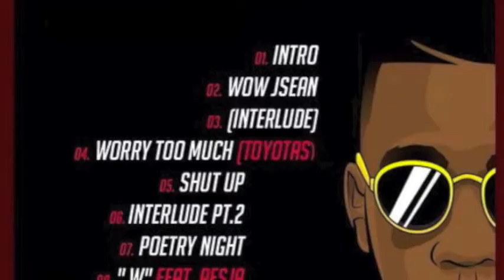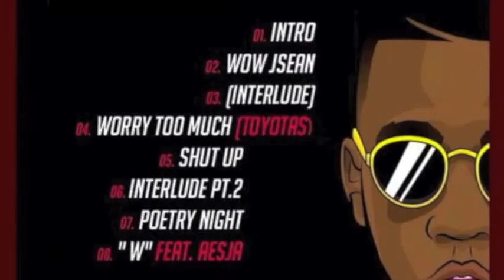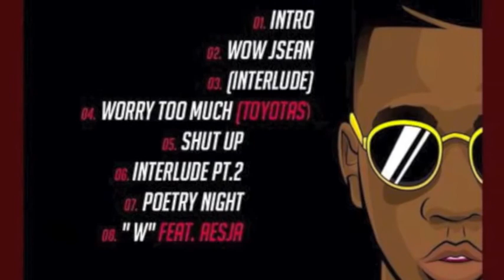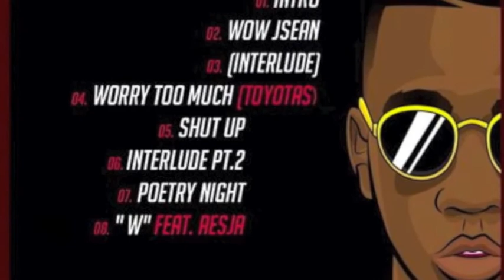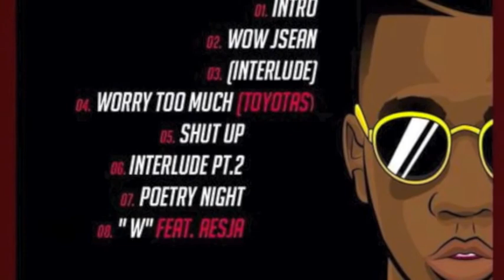LIL JSEAN - Black Friday (EP)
LIL JSEAN's Second Official Project "Black Friday"